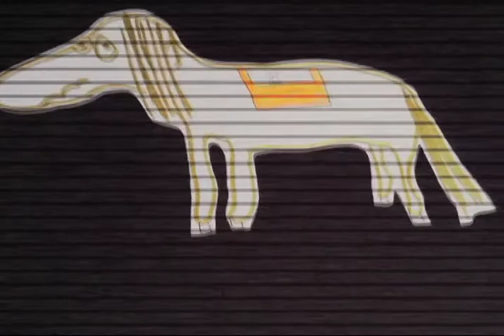DAD #51: A Racehorse with an Alcohol Problem